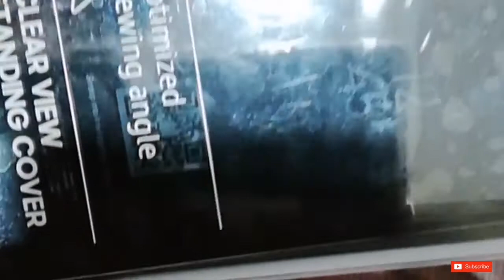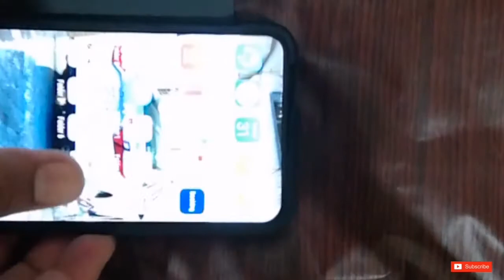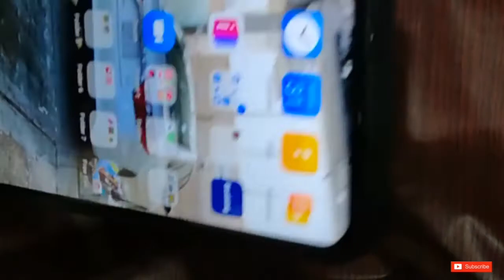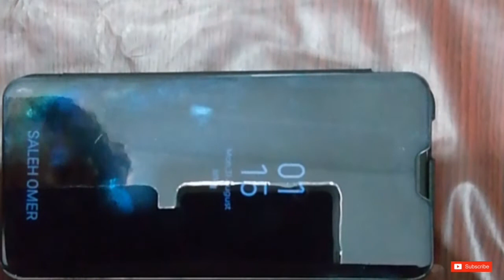Unboxing of HUAWEI Y9S smart view flip cover.